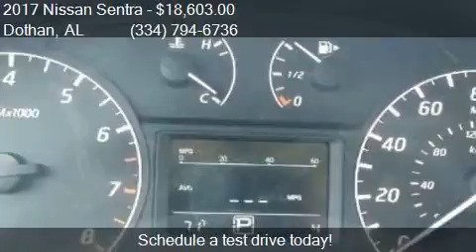2017 Nissan Sentra S 4dr Sedan CVT for sale in Dothan, AL 36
This 2017 Nissan Sentra S 4dr Sedan CVT is for sale in Dothan, AL 36305 at BONDY'S NISSAN.

Engine: 1.8L I4
Transmission: CVT
Color: Brilliant Silver
Mileage: 3
Contact BONDY'S NISSAN 3693 W MAIN ST Dothan, AL 36305 to test drive this 2017 Nissan Sentra S 4dr Sedan CVT today.